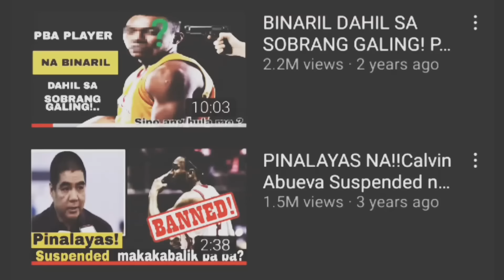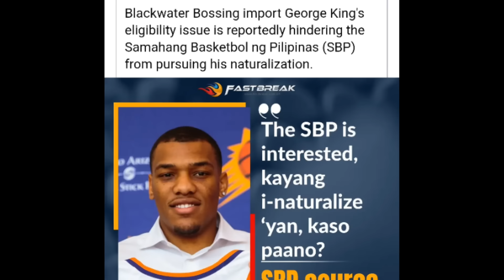SAPUL! HINARANGAN NG FIBA ANG PLANO NG GILAS! GEORGE KING NO CHANCE SA GILAS? | PAALAM AARON FULLER?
HINARANGAN NG FIBA ANG PLANO NG GILAS NA INATURALIZE SI GEORGE KING

AARON FULLER PAPALITAN NG ROS?